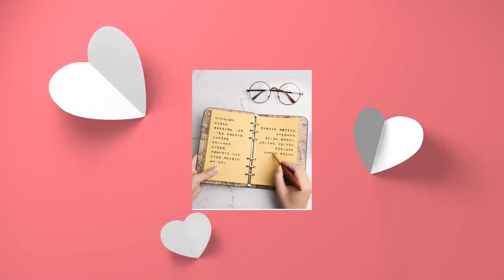B6 leather cover binder notebook leather organizer Planner travel refillable notebook C255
✔ Top grain cow leather with high quality metal ring binder ☛ If you want to engrave something ,please add personalization info to the "notes" section during checkout or send a message to me after placing the order ,thank you